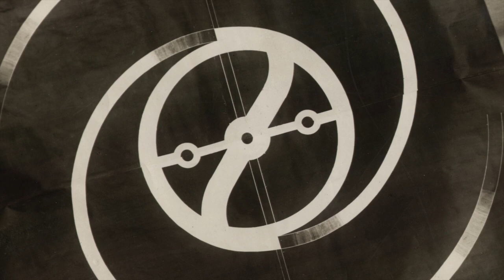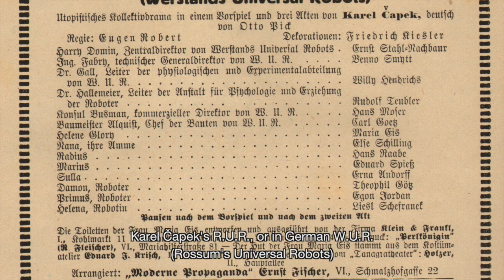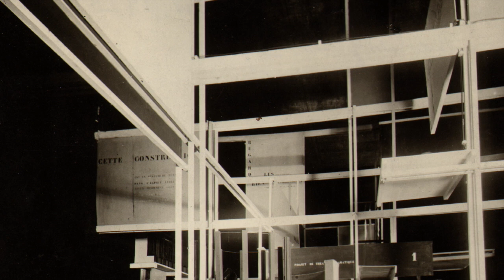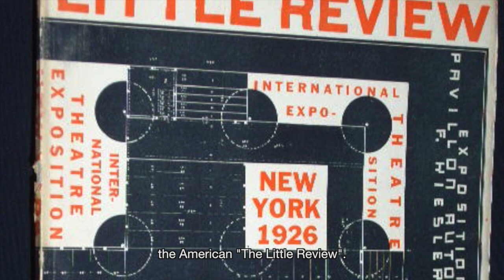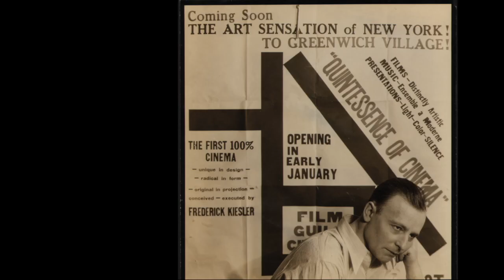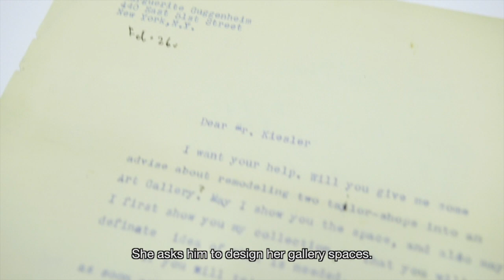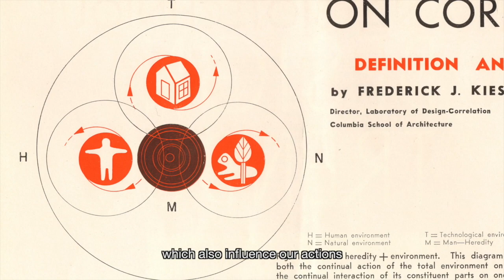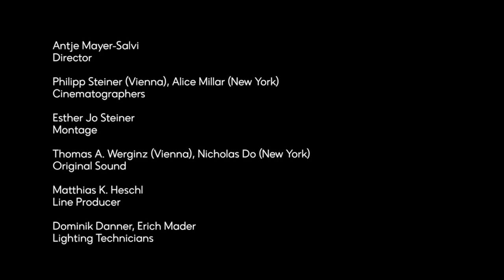"Life is short, Art is long, Architecture endless" (Frederick Kiesler documentary, trailer)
Regie / Director: Antje Mayer-Salvi, Produktion / Production: Redaktionsbuero Ost, Vienna, Schnitt / Montage: Esther J. Steiner, Kamera / Cinematographers: Alice Millar (New York), Philipp Steiner (Vienna)

With statements by:
Gerd Zillner (Archivist, Curator, Senior Researcher at the Frederick Kiesler Foundation)
Barbara Lesák (Curator and Theater Researcher)
Dieter Bogner (Art Historian, Founding President of the Frederick Kiesler Foundation)
Juliet Kinchin (Curator, Architecture and Design at the Museum of Modern Art New York)
Monika Pessler (Director Sigmund Freud Museum, Vienna; Former Director Frederick Kiesler Foundation)
Jason McCoy (President Jason McCoy Gallery)
Hani Rashid (Principal Asymptote Architecture, Kiesler Prize Laureate, Former President Frederick Kiesler Foundation)
Peter Bogner (Director Frederick Kiesler Foundation)

Work by Kiesler (c) Austrian Frederick and Lillian Kiesler Private Foundation, Vienna